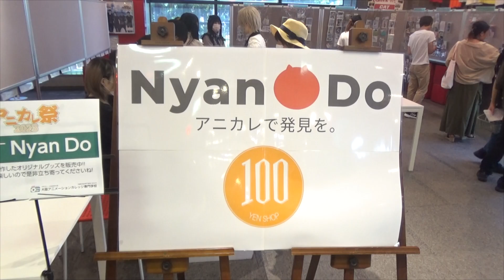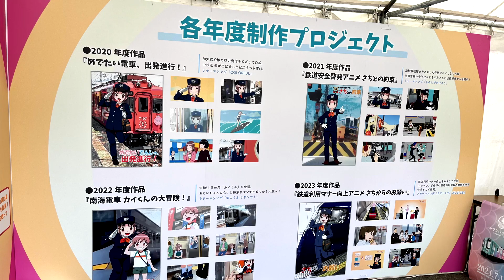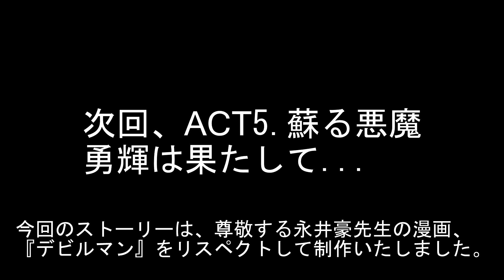2024 06 25 アニカレダイアリー∞ 第三回配信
サタンJrは、月灯に続いて勇輝に狙いをつけるのだが、実は勇輝には本人にもコントロール出来ない力が...。イベント紹介は日本橋ストリートフェスタや1年生のプロフィール写真紹介に、来月に迫ったアニカレ祭の告知も！大阪弁あるあるは中級編と上級編。見てね～!!